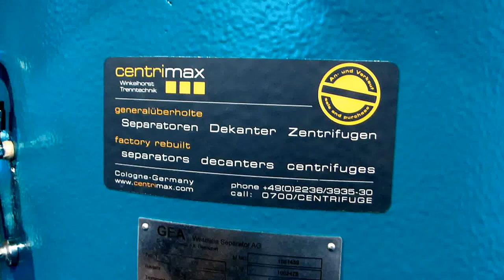✔ GEA Westfalia Separator SB 80-06-177 factory rebuilt / generalüberholt – Centrimax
Centrimax - Winkelhorst Trenntechnik GmbH, supplier for used and remanufactured separators, decanters and centrifuges, shows a GEA Westfalia Separator SB 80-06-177 used and factory rebuilt.

✔ Factory rebuilt
✔ More machines

Centrimax - Winkelhorst Trenntechnik GmbH, Lieferant für gebrauchte generalüberholte Separatoren, Dekanter und Zentrifugen, zeigt einen GEA Westfalia Separator SB 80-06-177, der von Centrimax generalüberholt wurde.

✔ Generalüberholt
✔ Bis zu 70% Ersparnis
✔ Neue SPS-Steuerung
✔ Weitere Maschinen

✉️ CENTRIMAX Winkelhorst Trenntechnik GmbH
Kelvinstr. 8
50996 Köln

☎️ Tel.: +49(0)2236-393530